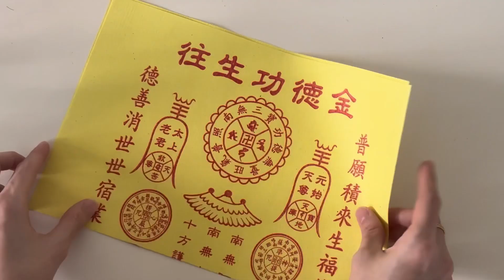【金纸折学法】只用一张就能折出路路通 | How to Fold Joss Paper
✓视频为正常视角无需镜像